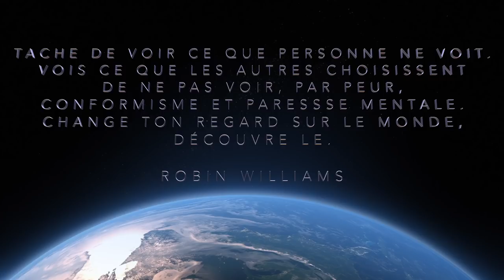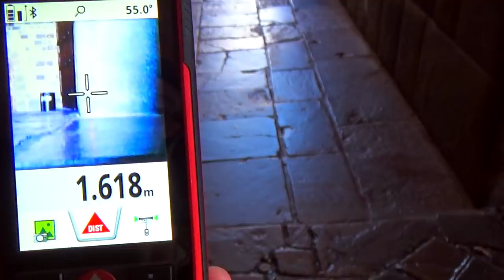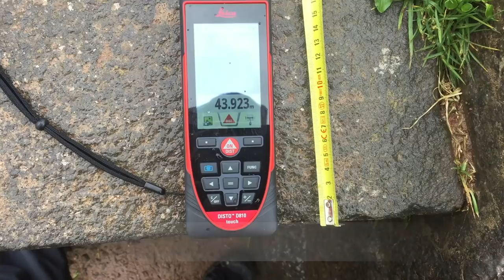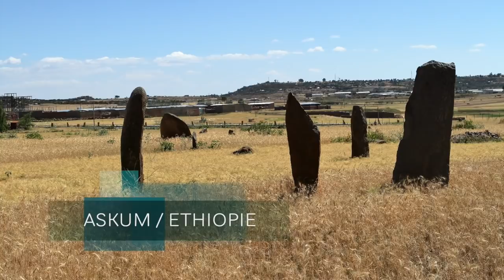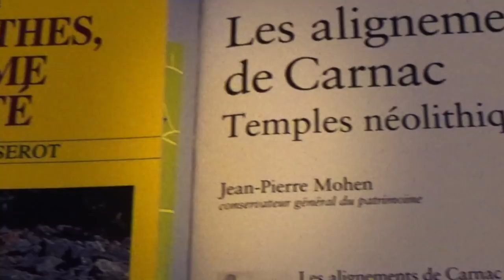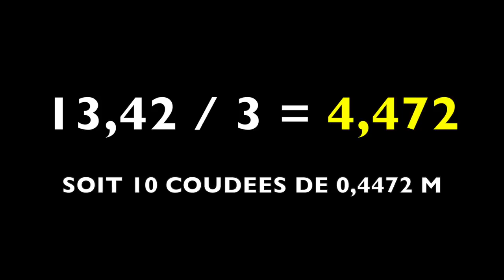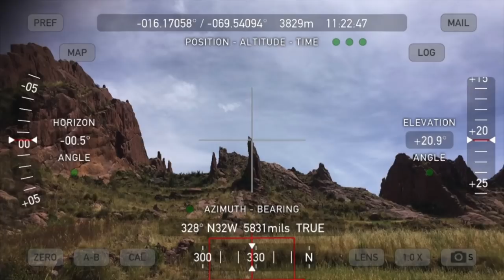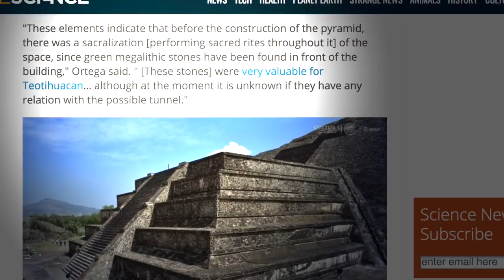PÉROU BOLIVIE, NOUVEAU REGARD SUR LES MYSTÉRIEUSES CITÉS D'OR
Il m'aura fallu deux ans pour faire murir ce film. Les observations que j'ai faites entre Cuzco et Tiwanaku en passant par la vallée sacrée de l'Urubamba méritaient ce délais. Ce temps de réflexion incompressible qui donne de la substance aux choses merveilleuses que j'ai pu voir là bas.
En appliquant les principes de l'astro-géométrie, j'ai pu comprendre des éléments majeurs qui permettent de comprendre un peu mieux ces cités extraordinaires que sont le Machu-Picchu, Tiwanaku ou Sacsaywaman.
Il ne fait aucun doute que ces villes furent érigées par un peuple que nous ne connaissons pas et qui connaissaient l'unité de mesure métrique, mais aussi les mesure antiques telles que la coudée Égyptienne, la coudée de Gudéa ou le yard mégalithique.
Les découvertes que je vous propose hérissent les cheveux des rares historiens qui osent se pencher sur ces faits... car la plupart du temps, tous le monde passe à coté sans même voir ou se trouve le trésor.
Par exemple la diapo ci dessous montre que, le périmètre de la salle du Coricancha, mesure un nombre entier de Yard Mégalithique ou de Coudée de Gudéa (Sumer). Montrant clairement le lien entre ces deux mesures, et la transmission de ces unités de l'autre coté de l'Océan Atlantique.

MUSIQUE JOHNNY THOMAS.

Images :
- Quentin Leplat
- Shutterstock

Montage et réalisation :
- Quentin Leplat

Quelques articles qui traitent du sujet :

-Les étonnantes unités de mesurent employées par les Incas.

-Les dimensions étonnantes des monolithes de Tiwanaku.